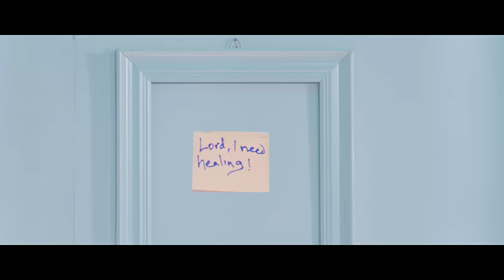MY GOD MY LOVE - Joe Praize ft Ada Ehi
God's desire is to always have fellowship with man , and this song gives you that opportunity to connect with God without a medium or a third party.